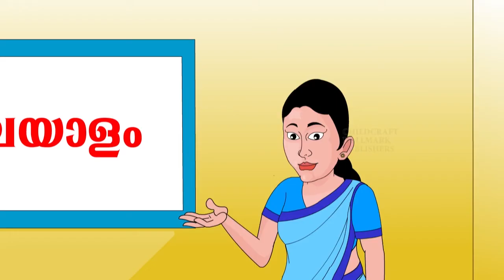STANDERD 4 MALAYALAMANJARI 4